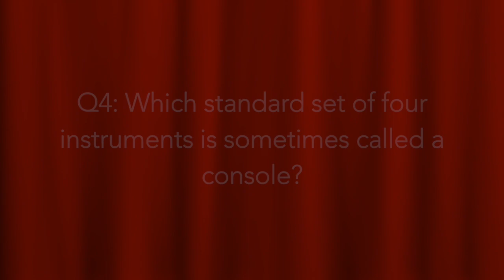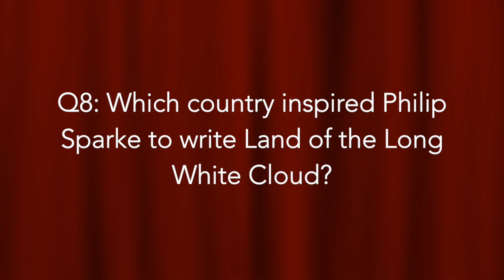'The Big Brass Banding Quiz of the Lockdown 2' by Matthew Routley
Join us for the second edition of "The Big Brass Banding Quiz of the Lockdown" hosted by 'The General', Matthew Routley. The deadline for entries is Monday 13th April. The person who gets the highest mark will win a free copy of our latest CD 'Symphonies for Brass' The Music of Derek Scott. In the event of a tie we will pick a winner at random. The winner will be announced on Thursday 16th April at 7.30pm (the time of our usual band practice). Good Luck Everybody!!